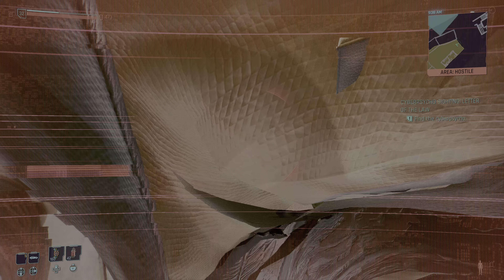Cyberpunk 2077 Wit Young Dre 160